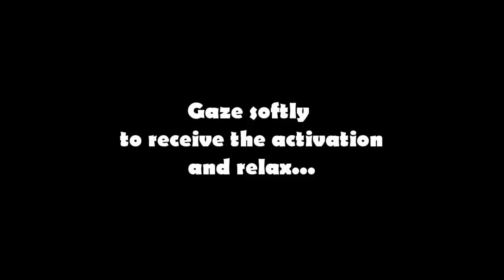BLESSING Ascension 2019 ♥ Mother Mary Channeling ♥ Light Language DNA Activation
▶️ ASCENSION Light Language DNA Activation and message channeling Ascended Master Mother Mary. When I channel a multidimensional portal opens that works through your Light body while you interact with the frequencies you are receiving downloads from your inner being. It is a very powerful transmission and you might experience Extra Sensory Perception or other sensations. It works as a profound energy healing as well as an activation of your DNA.

If you are ready to embrace your journey of spiritual awakening, I am channeling energy (light codes) through these healing frequencies, thus, expect important DNA upgrades and transformation.

The light language works throught all your chakra system, and depending on your sensitivity you may feel especifically in some energy centers.

In this video I am channeling a healing transmission that contains light codes that will awaken your light body since I am an ACTIVATOR, so you only need to listen to the frequencies to activate and your crystalline DNA and enjoy the current spiritual energy.

Help me expand and assist others in their ascension journey. Please do share and like if you value my content.